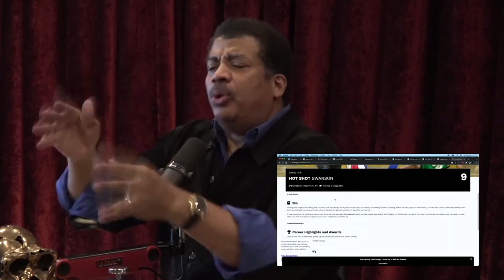Neil DeGrasse Tyson: HUMANS Are EVOLING To Be AUTISTIC | Joe Rogan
Neil DeGrasse Tyson Is Geust On Joe Rogan's Podcast And Talks About His Theorie Why Humans Are Evolving In Autistic Beings.